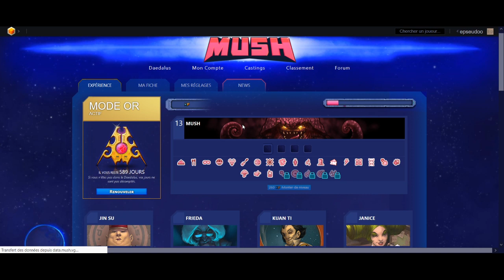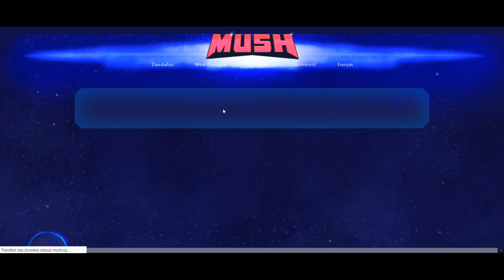Vaisseau 1 J13C4 Rapatriage de débris, Rapport de soin et d'incendie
Rapport d'avancement du vaisseau

0:00 Vaisseau 1 J13C4 Rapatriage de débris, Rapport de soin et d'incendie
8:22 Fin